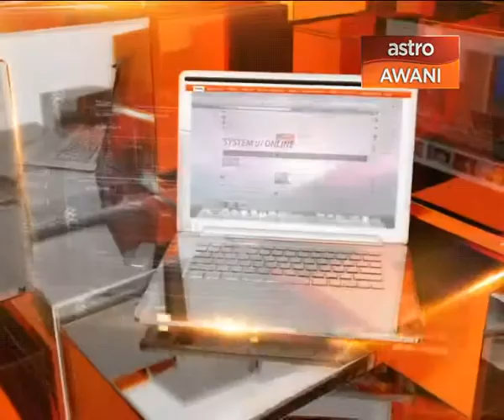Human Rights and The Singapore Riots, is there a connection?